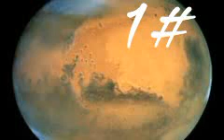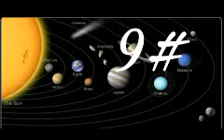١٠ حقائق عن كوكب المريخ / 10 facts about Mars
%8A%D8%AE
ارسلها راح تروح وتنساها لكن ستفاجئك يوم الدين بكثرة حسناتها:

(✨استغفرالله✨)
(✨استغفرالله✨)
(✨استغفرالله✨)
(✨استغفرالله✨)
(✨استغفرالله✨)
(✨استغفرالله✨)
(✨استغفرالله✨)
(✨استغفرالله✨)

(🌾الحمدلله🌾)
(🌾الحمدلله🌾)
(🌾الحمدلله🌾)
(🌾الحمدلله🌾)
(🌾الحمدلله🌾)
(🌾الحمدلله🌾)
(🌾الحمدلله🌾)
(🌾الحمدلله🌾)
(🌾الحمدلله🌾)
(🌾الحمدلله🌾)

صدقوني بيجيك يوم بتقول ياليتني نشرتها ما ياخذ منك 10 ثواني أنا متأكد %٩٩.٩٩ أنك راح ترسلها انشرها يمكن تشفعلك يوم القياامه 😊
١٠ثواني بس❤❤❤❤